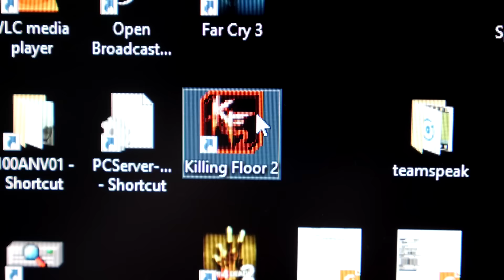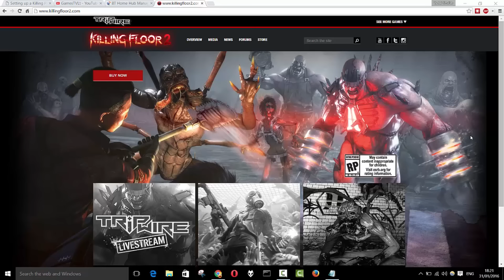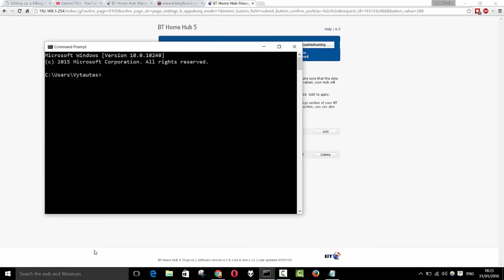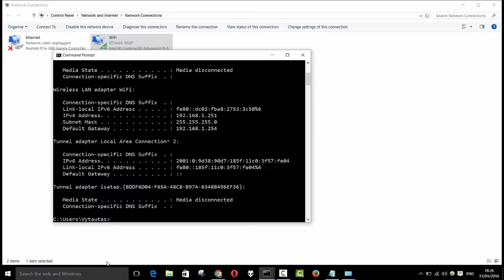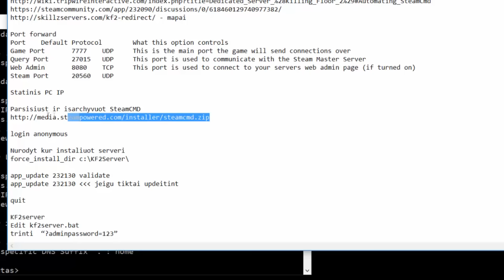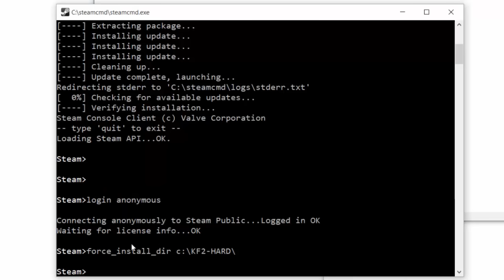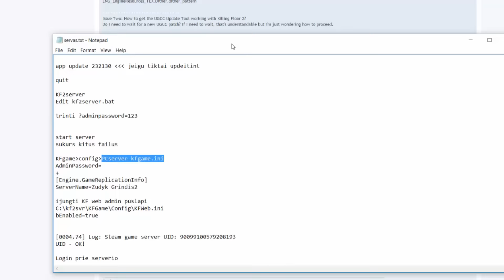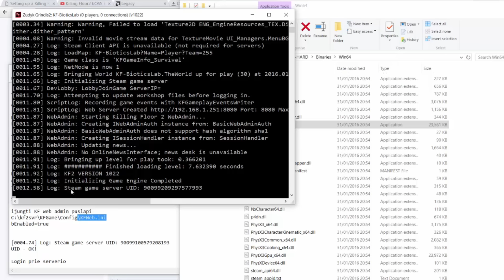Kaip sukurti Killing Floor2 Serverį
Port Default Protocol What this option controls
Game Port 7777 UDP This is the main port the game will send connections over
Query Port 27015 UDP This port is used to communicate with the Steam Master Server
Web Admin 8080 TCP This port is used to connect to your servers web admin page (if turned on)
Steam Port 20560 UDP

Public IP

login anonymous

Nurodyt kur instaliuot serveri
force_install_dir C:\KF2-HARD

app_update 232130 validate

app_update 232130 --- jeigu tiktai updeitint

quit

KF2server
Edit kf2server.bat

trinti ?adminpassword=123

start server
sukurs kitus failus

KFgame-- config-- PCserver-kfgame.ini
AdminPassword=
[Engine.GameReplicationInfo]
ServerName=Zudyk Grindis2

ijungti KF web admin puslapi
C:\kf2svr\KFGame\Config\KFWeb.ini
bEnabled=true

[0004.74] Log: Steam game server UID: 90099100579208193
UID - OK!

Login prie serverio